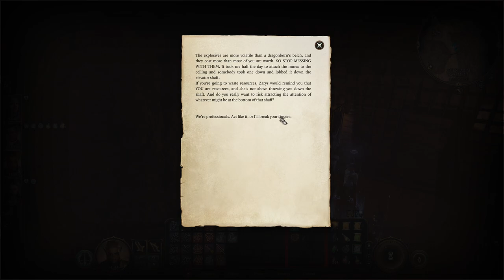Bard - First time playing D&D - Baldur's Gate 3 Part 29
A complete newbie tries Dungeons and Dragons for the first time ever, playing Baldur's Gate 3. Things get real messy, and a lot ... a LOT of mistakes were made, lol.